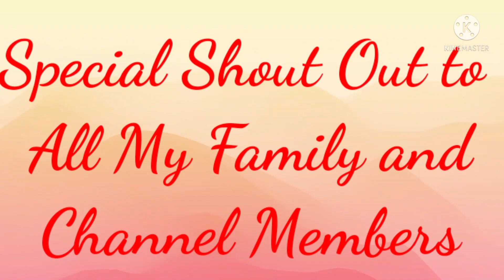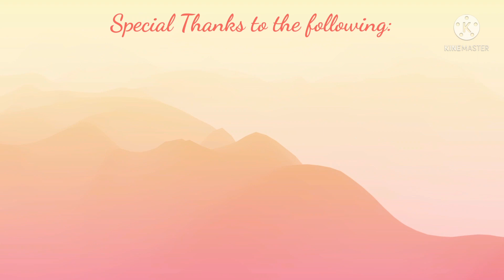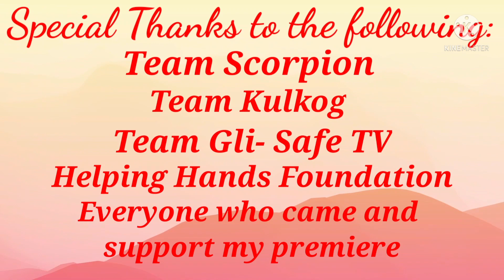WESTGROVE | A SHORT ROADTRIP TOUR | ENTRANCE GATE TO ADMIN OFFICE | Explore by Marlex Journey